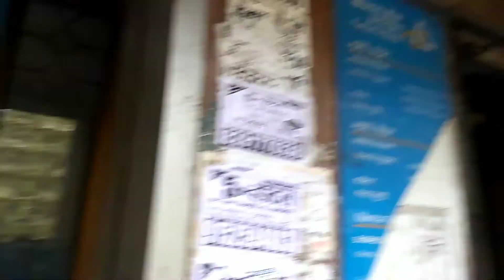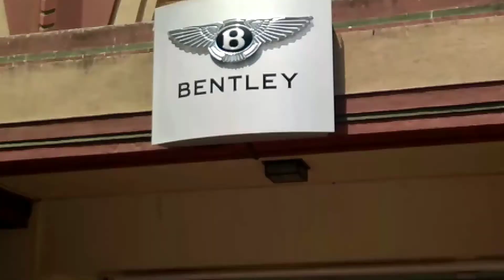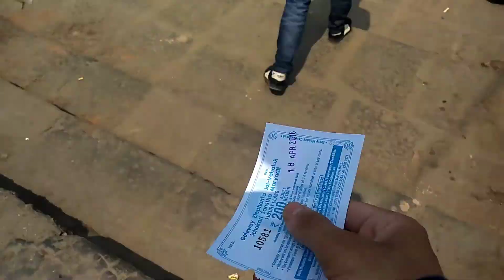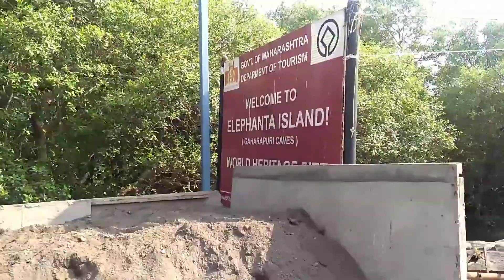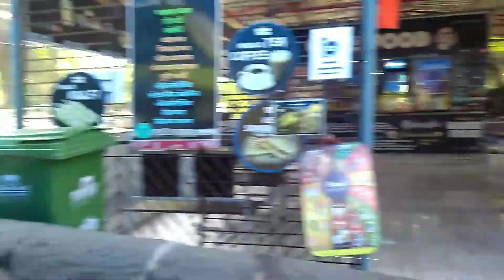Cheapest Market of Mumbai, Gateway of India | Mumbai trip | Day 3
Saare jahan se achha hindustan hamara🇮🇳